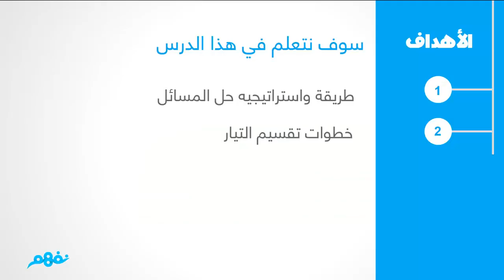طريقه التفكير فى حل المسائل - الجزء الثاني | فيزياء | للثانوية العامة | المنهج المصري | نفهم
Nafham
 نفهم - نتعلم ببساطة
مصادر: